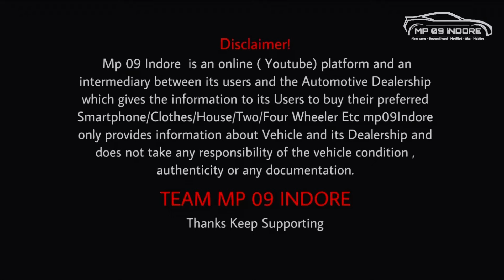Pickup मात्र 45,000 में 🔥 second hand pickup indore | second hand loading gadi indore 2023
Indore loading bazar 😍 MP car bazar | indore car vlog | Mahindra pickup for sale 🔥 second hand pickup for sale | second hand loading gadi Indore | second hand pickup Indore

Address:- Sundram Complex,
Bhanwarkua Main Road, Indore

                               INTRO

NAME  /-  SURENDRA CHOUDHARY

MY CITY /- INDORE, MADHYA PRADESH, INDIA

OUR OFFICE YOUTUBE  ​⁠